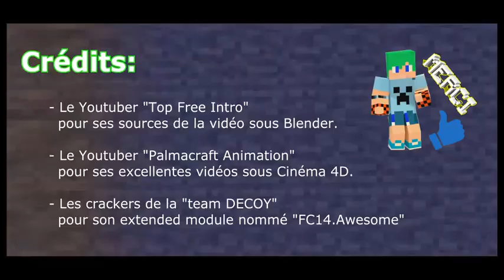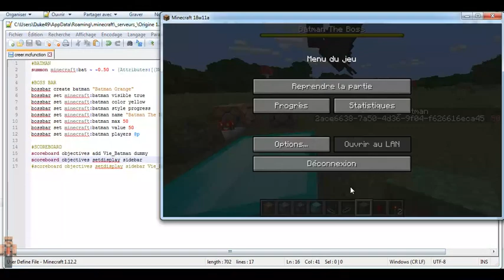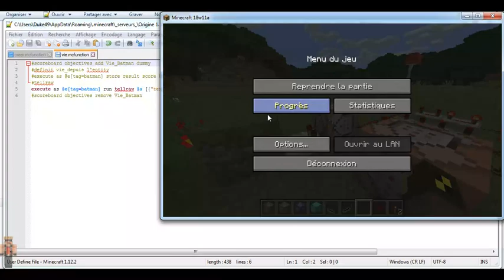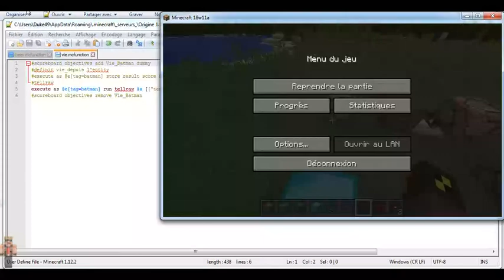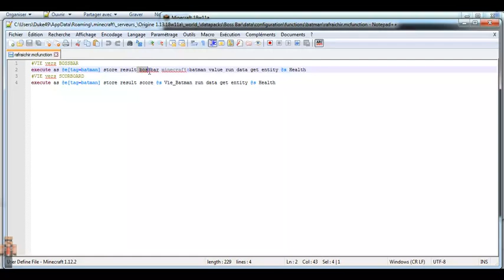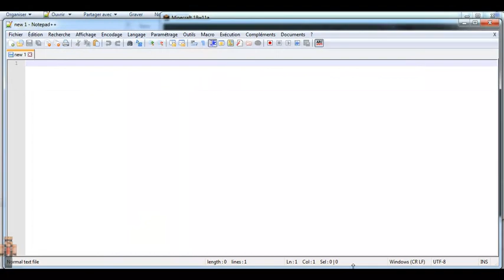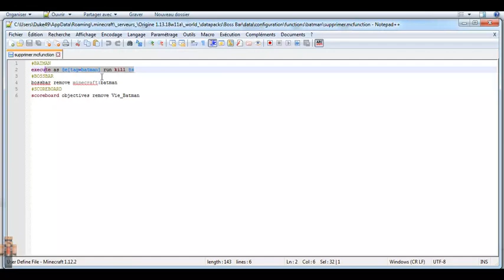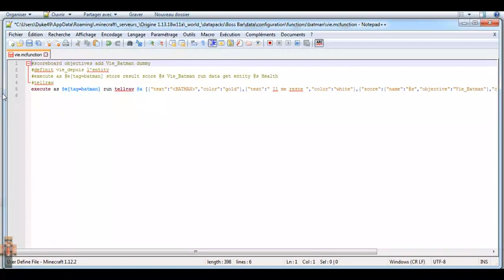Minecraft 1.13.18w11a - Créer une Bossbar pour un mob avec des fonctions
Pour continuer la suite de notre dernière vidéo.
Nous allons construire une barre de vie pour notre
chauve-souris. Cette barre sera lié à sa vie.

Il faut copier le dossier à l'intérieur du fichier
"Boss Bar - Batman.zip" dans le dossier "DataPacks".
Vu que c'est nouveau pour moi j'ai changé les
noms de dossier pour que ce soit plus clair.
Au lieu de : configuration:batman/
Ce sera : batman:executer/

Exemple: /function batman:executer/rafraichir

❤ Tu aimes mes aventures ? ❤